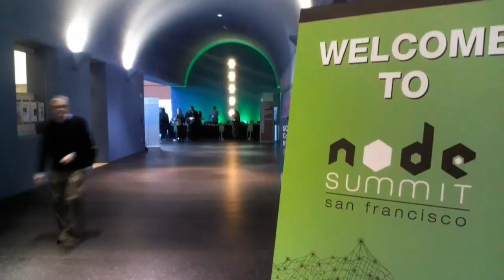Daniel Shaw & Chris Williams - Node Summit 2012 - theCUBE (fix)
The Cube - Node Summit 2012 - Daniel Shaw, NodeUp & Chris Williams, JS Conf, with Klint Finley (fix)